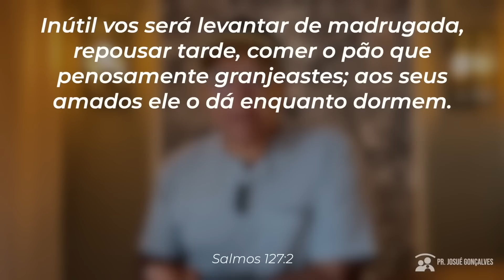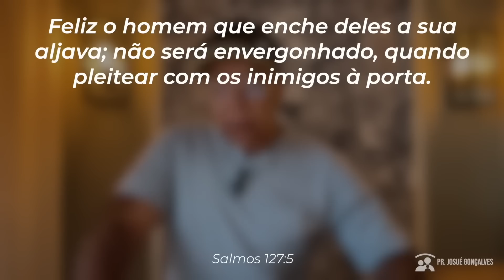APRENDA COMO EDUCAR FILHOS A LUZ DA PALAVRA DE DEUS | Pr. Josué Gonçalves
Melhor remédio para construir uma casa forte é a comunicação do casal. Ouça esta mensagem de casamento para tratamento emocional e físico. Verdadeiro milagre e restauração para construção de casas abençoadas, tendo um casamento seguro e feliz. Ganhar dinheiro não é tudo na vida, veja essa mensagem de casamento, que é quase um curso online ministrado pelo pastor Josué Gonçalves, uma passagem para esta viagem segura que é a vida com Deus, pois não temos hospedagem e nem seguro de vida nesta terra, estamos apenas em turismo, porém em um grande propósito eterno.

Para quem precisa ouvir uma pregação para casamento difícil, palestra sobre casamento, palestra para casais, conselho para casamento, conselho para casal, ministração para casais que vai mudar a sua vida para sempre...

Se você está procurando por palestra para casal, pastor Josué Gonçalves vai entregar um recado especial ao seu coração. Ouça esta pregação para casal e mude de vida hoje mesmo. Talves você esteja procurando por: pregação para casais, palestra para casais, pregação sobre casamento, pregação sobre casamento, video sobre casamento, mensagem sobre casamento, saiba que aqui neste canal você encontra a solução que tanto procura.

Pregação para casais sobre comunicação no casamento.

🔴 Seja um Parceiro desse ministério WA.me/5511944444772